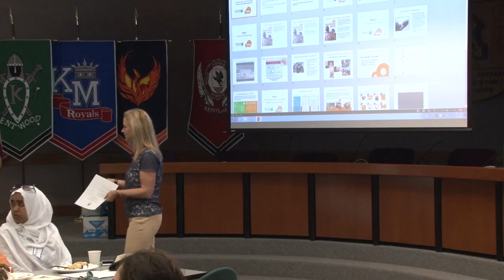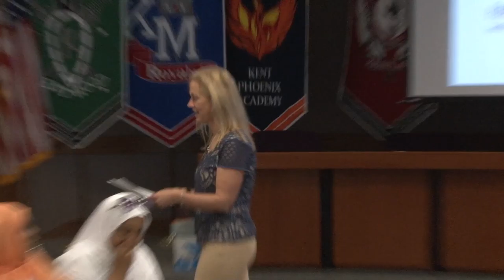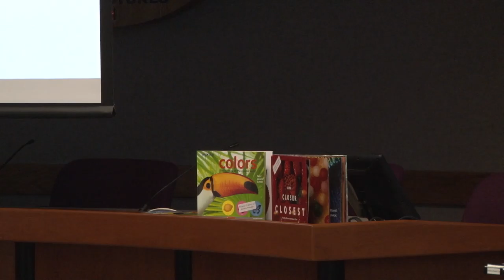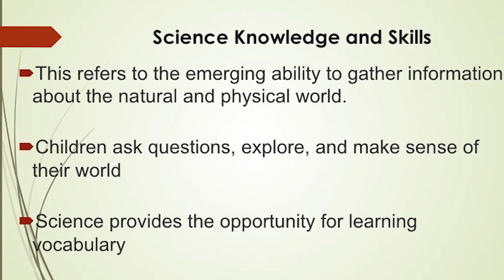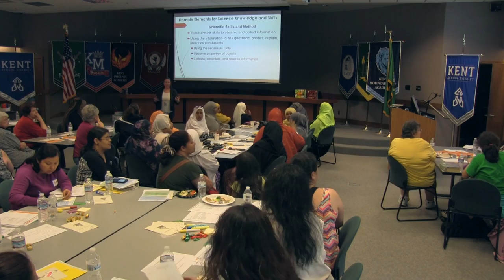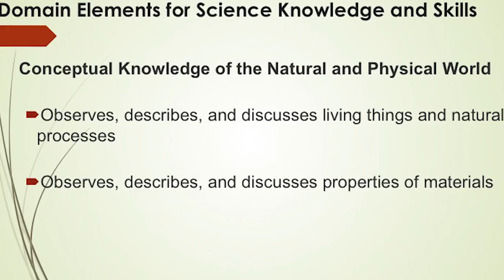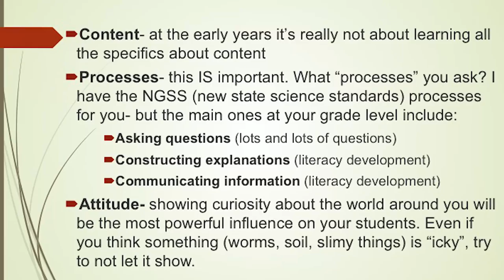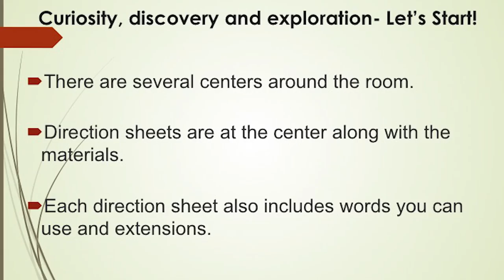Early Learning Outreach 5/5/2016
This video highlights the importance of learning, and teaching core subjects like math and science in pre-school and kindergarten. In this lesson, guest speakers, Devon Love and Annette Venegas speak on programs about Vroom and Science.